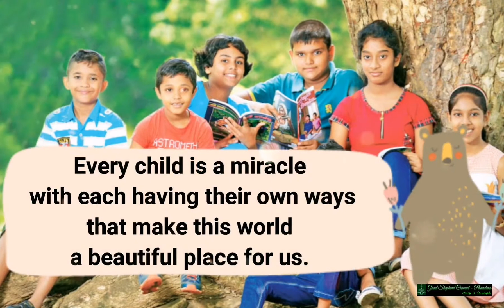ළමා දිනය.....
On this very special day, let us all celebrate the innocence and purity of our kids. Let them feel precious in every way that we can because they are our future. Happy Children’s Day! From the Senior Choir of Good Shepherd Convent - Panadura